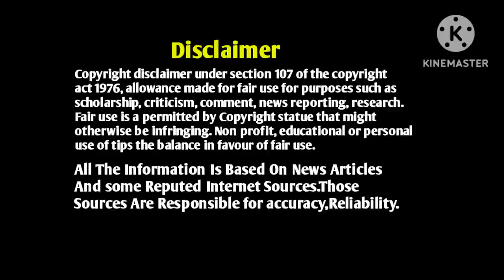Indian Defence News|World's Top10 Anti Ballistic Missile Systems|Telugu Defence News